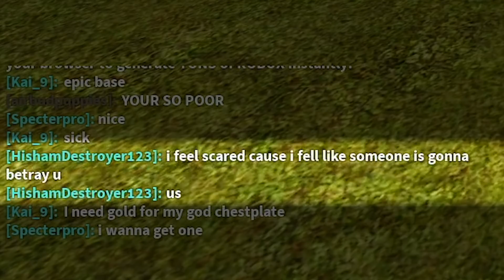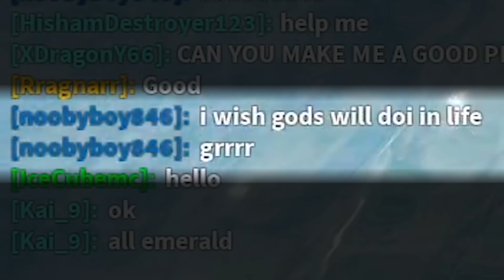UNDERCOVER GOD PLAYER joins a NOOB TRIBE (Roblox Booga Booga)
WHEW! One week without an upload! So sorry about that guys.
 Kellie was flying home from The Netherlands so we only planned to miss 1 day or 2. She got home and came down with the flu and we ended up missing a ton of videos!
This one is pre-recorded before she left. Thanks to Jesse for editing it!
We will be uploading regularly again ASAP!

3SB Kellie, Michael, and Jack!!